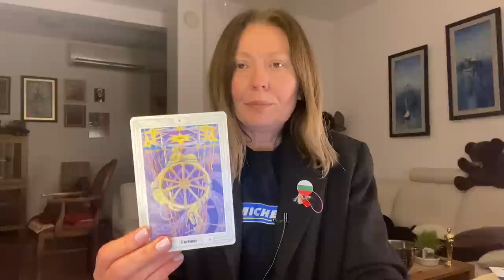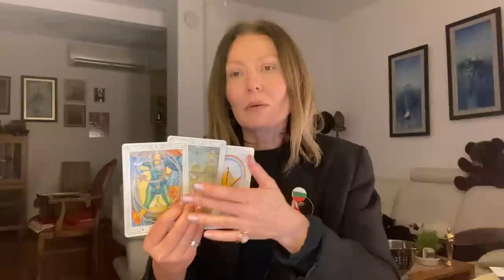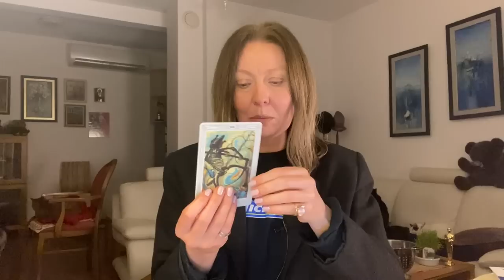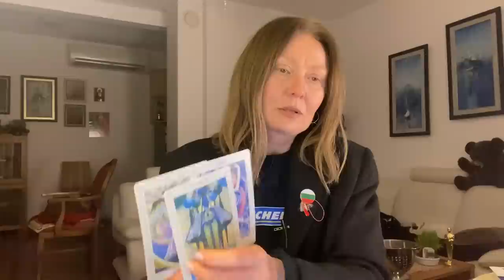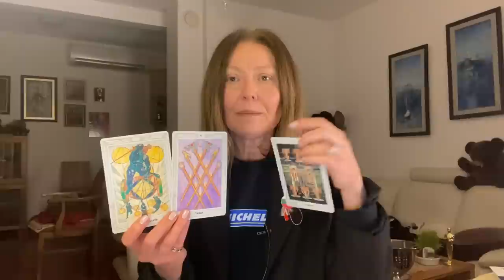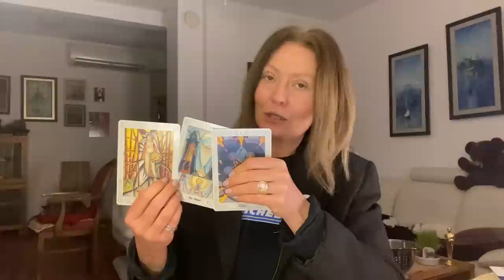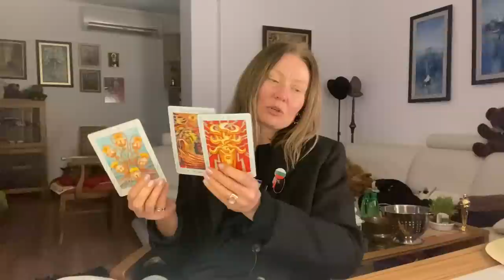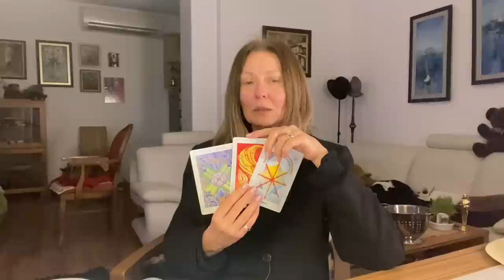КОГДА МУЖЧИНА ОСТЫЛ🧊МУЖСКОЕ ЖЕЛАНИЕ И ГЛАВНЫЙ ПОВОД РАЗЛЮБИТЬ🥲СНОВА О СТЕРВАХ🧜‍♀️РОЖАЙТЕ СРОЧНО❗️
🆘Как заказать персональное гадание - в разделе «О канале»

гадание tarot horoscope гороскоп картытаро #2022 значениекарттаро картытароонлайн предсказание гаданиенатаро таро И много всего другого. ГАДАЮ НА КАРТАХ всем желающим, отвечаю на вопросы и комментарии. Программа "Вопросы и Ответы" - специальное пространство для особо заинтересованных зрителей. Присоединяйтесь!
🆘Как заказать персональное гадание или гороскоп, читайте в разделе «О канале»